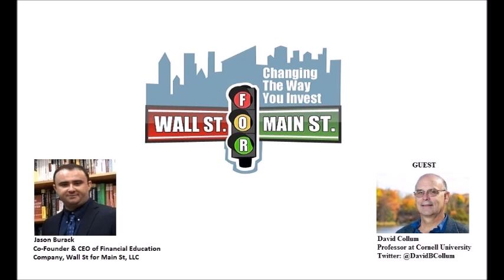Dave Collum: 2023 Will Have Even More Gaslighting To Hide Upcoming Global Government Debt Crisis?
Jason Burack of Wall St for Main St interviewed returning guest, chemistry professor (who is famous for his Twitter rants and annual report he writes for over a decade), Dave Collum.

Each year for over a decade now (he started only releasing the report and doing a corresponding interview on Chris Martenson's website) releases an annual report reviewing the previous year.

Dave's 2022 review report is available to download and read

Jason asks Dave about inflation, what options the Fed has left and how governments and the media continue to try to gaslight people.

Send Bitcoin to: 1N5iDrazojYX5rWxmoyp982RDXJzJrFoPC
Send Ethereum (ETH) to: 0x748dD59fA5d5dF80E8C0038DD4F60DAb810fe61a
Send Litecoin to: MW7g44j5FX9CYEkvfPvxsW5dFjHY84yup4
Send DASH to: XuEEhWptwf1XxP2nFYQxmBfBBJYehqRoBJ
Send Zcash (ZEC) to: t1MGcxyWpiH6JeyF9nnWHw9poRpvTW4PT6S
Send Bitcoin Cash (BCH) to: qr7mp7f053rwnpxalxljl3f9x5tulzv53ya88d7wch